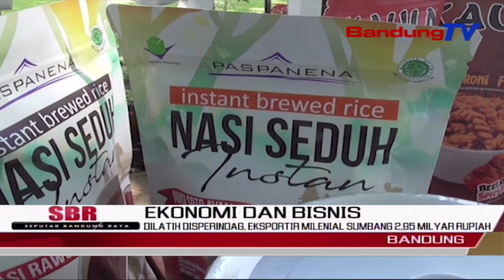Dilatih Disperindag, Eksportir Milenial Sumbang 2,95 Milyar Rupiah | SBR | BANDUNGTV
SBR | BANDUNGTV | IRFAN RAMANDA | Tingginya Pemasukan Dari Ekspor Di Jawa Barat, Tidak Lepas Dari Peran Anak Muda Atau Kaum Milenial. Bahkan, Pada April Sampai Juni 2022, Para Eksportir Milenial Yang Dilatih Oleh Dinas Perindustrian Dan Perdagangan Jawa Barat Tersebut, Menghasilkan 158 Ribu 354 Us Dolar Atau Senilai Dua Koma Sembilan Puluh Lima Milyar Rupiah, Dari Ekspor 9 Komoditi.